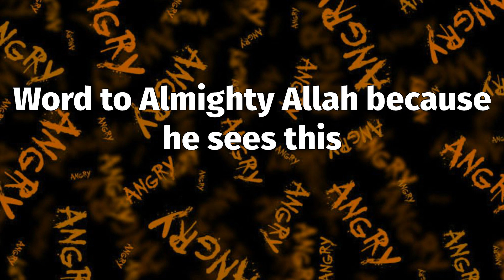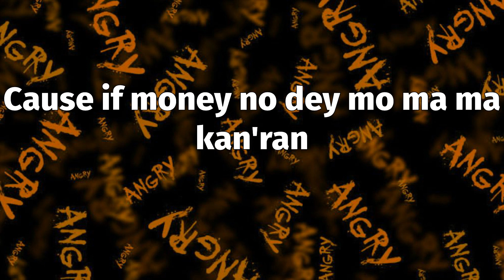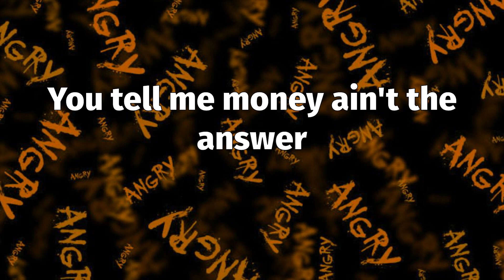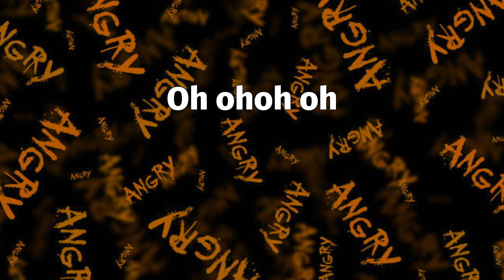Reminisce - Hustle (Lyrics)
📝 "Hustle" Lyrics:
See I carry my hustle for my shoulder
Olohun ma jekin ri ibanuje
I'm a one man soldier
I'm a one man soldier (Oh oh oh)
Cause if money no dey mo ma ma kan'ran
So even if you don't do it for me
Do it for my brothers (Oh oh oh)
When I was young I heard people preach about Jesus
Word was give to Ceasar what is Ceaser's
As e dey go I got my hustle on my shoulders
Jeje ni mon lo mhen (Hmm hmm mm)
Ani r'ogun akoba
Steady on my grind
I'm focused for many reasons
Been here a couple of years
I'm prepping for many seasons
My girl is my motivation
To ba mo mi you should see this
Word to Almighty Allah because he sees this
He sees it all
What's the above and what's beneath me
Lone sheep amongst the wolves
And yet he shields me
Automatically bo gb'ogun wa they can't defeat me
Cornerstone levels
First to hate me then they need me
Big up to all the girls I dated
Whether you gave me peace or had me aggravated
Took a minute before I made it
That's the reason I get up on my ass
I hustle like I never fucking made it
8 in the morning and I'm yarning the pillowcase is warm
I should have been up but my alarm didn't go off (Hmm)
My nightly dreams lately been tormenting me
I'm wrestling with stressing I'm feeling upside down like Diana Ross
I slide the covers to the side
And throw on my sweat in a vests
And I pray a blessing and calculate the cost
What do we give only the living
Poverty prolly stuck in this jungle
Fuck it I go hop in the car
I know I'm headed out this bitch so (Ooh ooh)
Guess my family better be rich though (Rich though)
When I leave they need them keys
I may never score but I at least maybe assist though
Uh I call my nephew just to reconcile
My final sins is the final end need a rescue now (Oh oh)
You tell me money ain't the answer
I'm dirty dancing with fate (Oh oh)
While my faith is the only thing that brings the blessings that I have (Oh oh)
Do it for my brothers (Ohoh oh oh)
Hmm
Oh ohoh oh
Oh ohoh oh